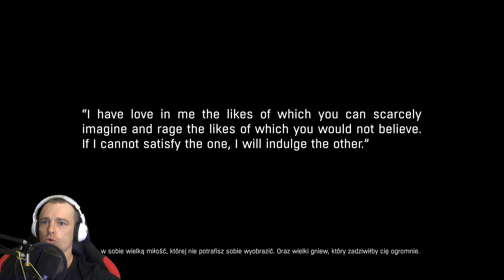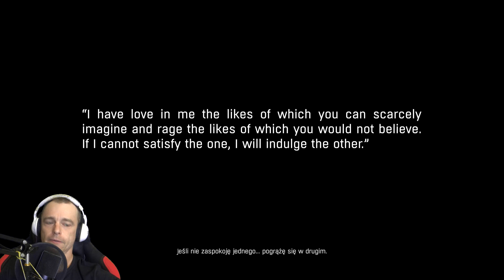Dying Light: The Following PL (PS4) #1 - Wiejskie uroki [Gameplay PL]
Macior Wita w Gameplay Let's play Zagrajmy w z gry Dying Light: The Following PL (PS4) #1 - Wiejskie uroki [Gameplay PL] . Zaczynamy największy DLC do gry Dying Light wbijamy na wieś .

Dying Light: The Following  PS4 to największe rozszerzenie do Dying Light polskiego studia Techland .
Akcja dodatku toczy się na obrzeżach Harranu  zadaniem głównego bohatera czyli Crane'a  jest infiltrowanie pewnego kultu matki , którego wyznawcy podobno są odporni na ugryzienia zombie . Zanim jednak dostaniemy się przed oblicze przywódcy  Cra'enowi przyjdzie wykonać szereg zadań dla mieszkańców obrzeży dzięki czemu zaskarbi sobie ich względy .

Dying Light: The Following premiera : 9 luty 2016
Dying Light: The Following  PC \ PS4 \ XBOXONE
Dying Light: The Following  wersja językowa Dialogi i Napisy

Życzę wam miłej zabawy i oglądania!

Jeżeli czytasz opis to świadczy to o tym że jesteś kumatym widzem i pewnie wiesz że oceniając moje filmy troszkę mi pomożesz tak więc łapka i komentarz mile widziane DZIĘKI!